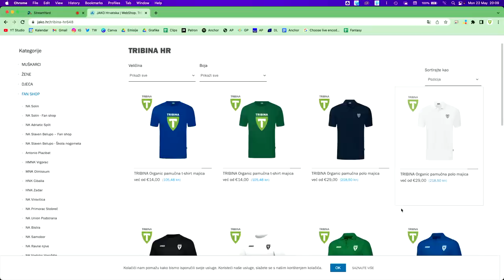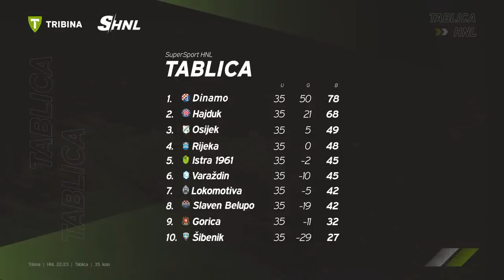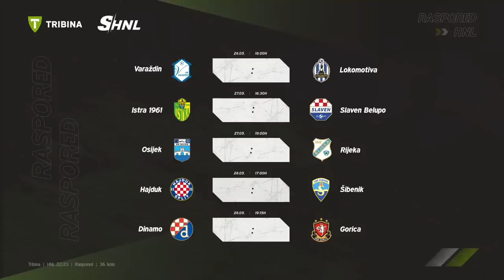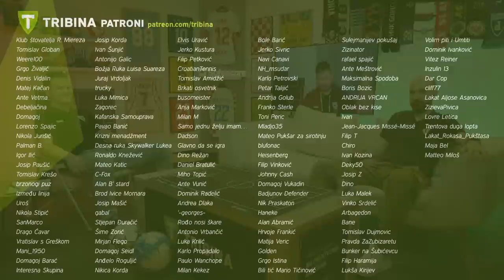Sve se zna u HNL-u. Liga prvaka. Bundesliga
Jo, Miho, Zizi i Joža. Live.

00:00:00 Uvod
00:04:34 Tribina merch
00:08:15 Rezultati i poredak 36. kola HNL-a
00:10:00 HNL
01:27:40 Liga prvaka
01:50:37 Završetak Bundeslige